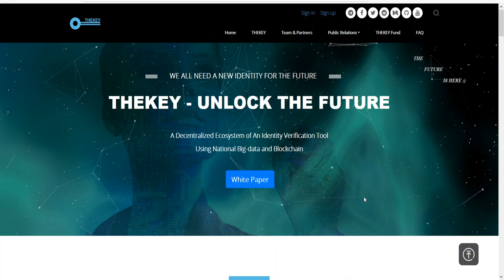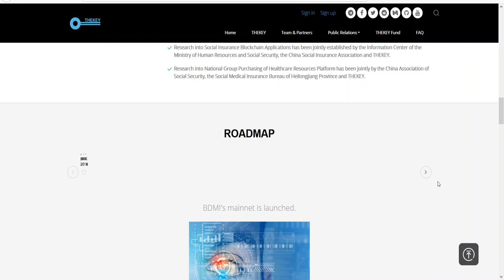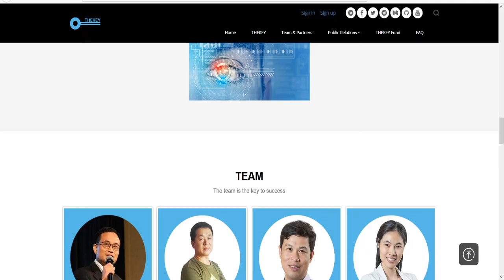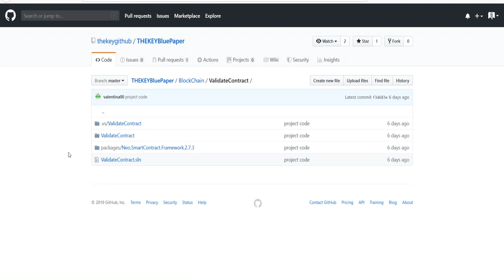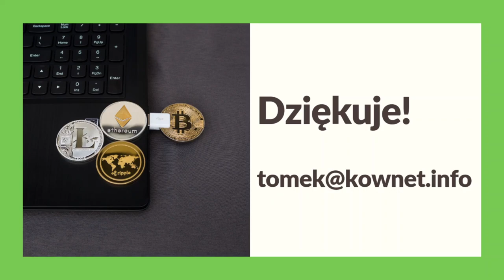065. Analiza projektu TheKey #001